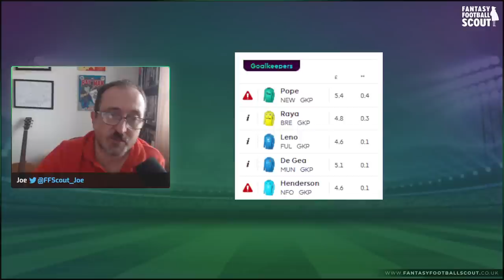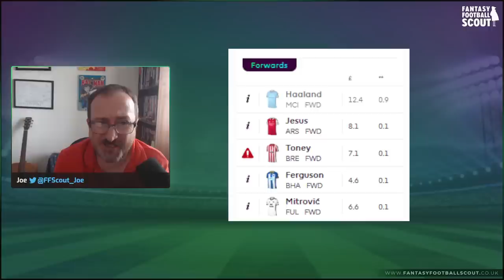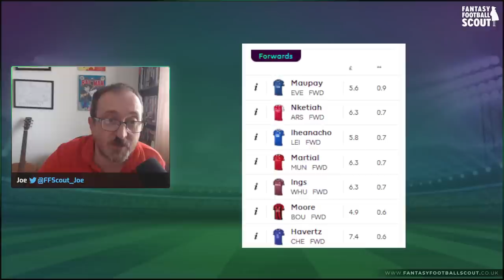FPL Price Predictions for the new season | FPL Fixtures | Fantasy Premier League 23/24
Prices are set to change markedly in FPL 23/24. Joe Lepper looks at the likely risers and fallers... and tries to make a credible squad.

All our video content is also available as audio only, on Spotify, Apple, or anywhere else you get your podcasts
✍️ Win at FPL: Click here to sign up for a FFScout Membership